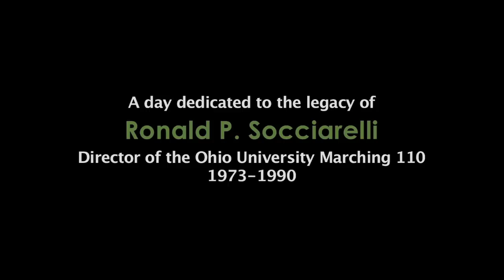2012 Homecoming DVD Promo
This 2-Disc DVD Chronicles the 2012 Ohio University Homecoming: "Better Then the Best Ever."